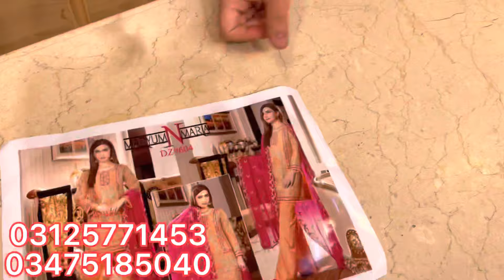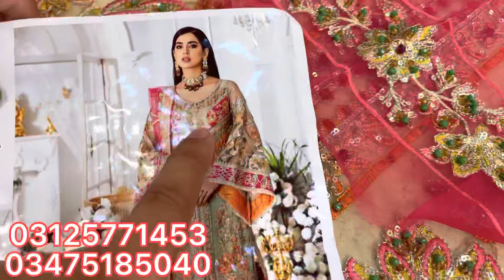New Arrival Designer Dresses Master Replica Party Wear & Wedding Wear | Latest Collection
SHOP ADDRESS:
Shop No 1 Riwaj Shazad plaza China Market Near Liaqat bagh